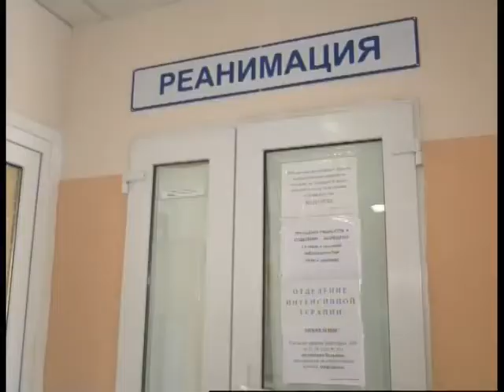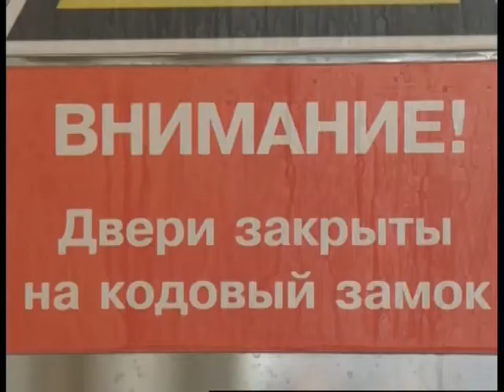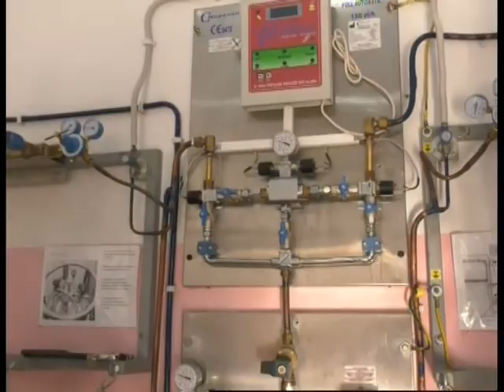О работе ЛГМБ №7 в период ковида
ГТРК ЛНР. Вести. 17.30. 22 января 2021